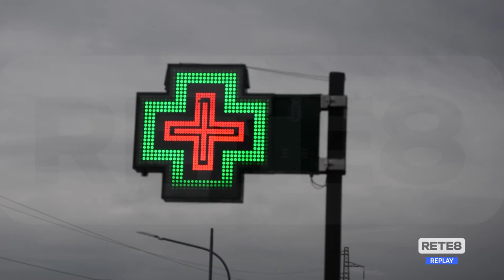Salute - Vaccini anti influenzali anche in farmacia